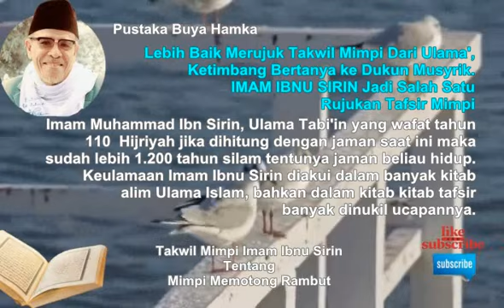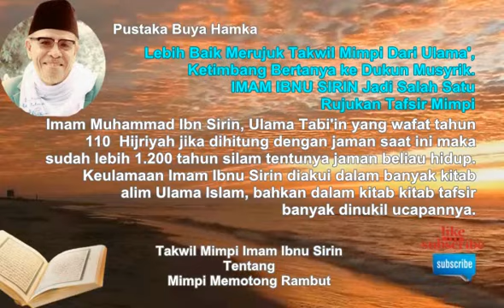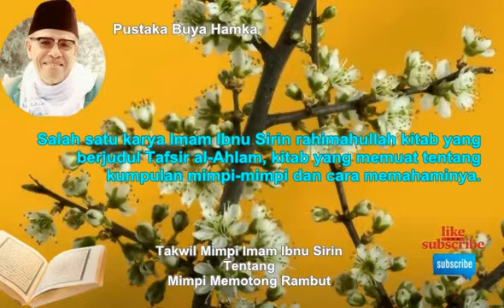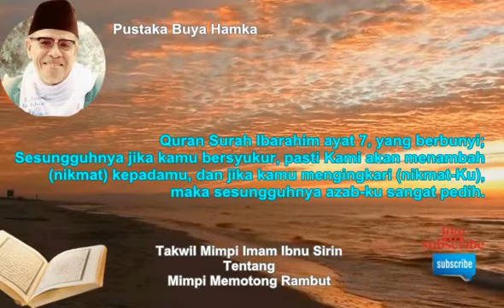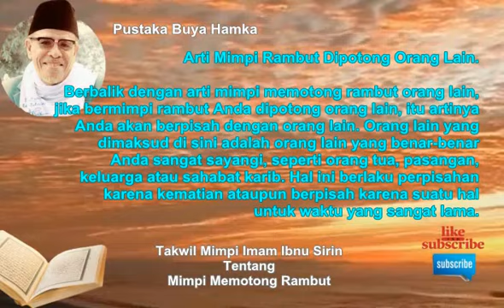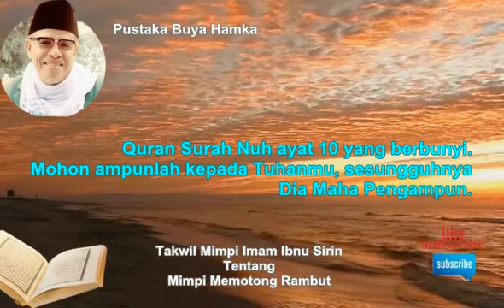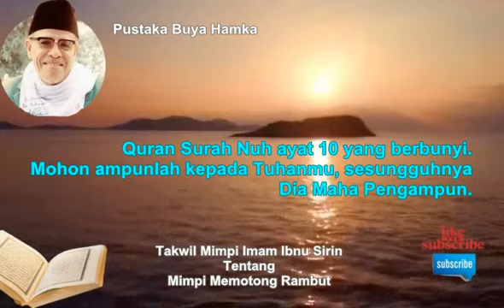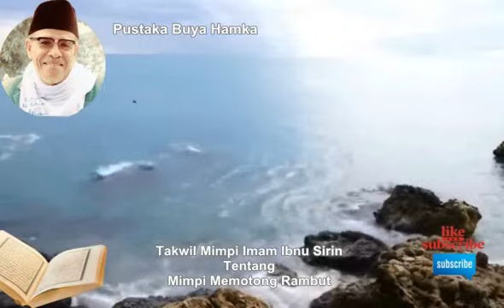Takwil Mimpi Memotong Rambut Dan Terkait Potong Rambut | Tafsir Mimpi Imam Ibnu Sirin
Bismillahirrahmannirrahim.

Konten ini disarikan di pusat kajian pustaka Buya Hamka, dinukil dari Kitab Imam Ibnu Sirin rahimahullah, tentang Takwil Mimpi Menurut Ulama Tabi'in Berdasarkan Al quran dan al Hadist serta Takwil Alim Ulama Salafussholeh generasi awal Islam.

Imam Muhammad Ibn Sirin, Ulama Tabi'in yang wafat tahun 110  Hijriyah jika dihitung dengan jaman saat ini maka sudah lebih 1.200 tahun silam tentunya jaman beliau hidup. Keulamaan Imam Ibnu Sirin diakui dalam banyak kitab alim Ulama Islam, bahkan dalam kitab kitab tafsir banyak dinukil ucapannya.

Salah satu karya Imam Ibnu Sirin rahimahullah kitab yang berjudul Tafsir al-Ahlam, kitab yang memuat tentang kumpulan mimpi-mimpi dan cara memahaminya.

Ibnu Sirin menyebut bahwa mimpi yang benar itu ada dua macam; pertama adalah mimpi benar yang tidak membutuhkan penafsiran karena telah jelas tergambar dalam mimpi; dan kedua adalah mimpi yang membutuhkan penafsiran Ulama' karena ia mengandung hikmah dan makna lain di luar yang dilihat dalam mimpi.

Takwil mimpi tentang memotong rambut.

Imam Ibnu Sirin menjelaskan,

Arti mimpi memotong rambut orang lain.

Untuk Anda yang bermimpi memotong rambut orang lain, selamat! Itu artinya sebentar lagi Anda akan mendapatkan keuntungan yang melimpah dari orang lain. Tentu saja keuntungan yang akan Anda dapatkan di sini gratis alias tanpa modal dan biaya yang harus Anda keluarkan.

Mimpi ini sangat erat dengan kehidupan nyata yang diajarkan oleh agama Islam, yaitu barang siapa yang berbuat baik kepada orang lain (dalam hal ini memotongkan rambut orang lain), maka ia akan mendapatkan imbalan.

Jika hal ini terjadi pada Anda, sebagai orang muslim yang beriman, hendaklah Anda bersyukur. Selain untuk mengucapkan rasa terima kasih, rasa syukur juga bisa menambah nikmat, seperti yang dijelaskan pada Quran Surah Ibarahim ayat 7, yang berbunyi; Sesungguhnya jika kamu bersyukur, pasti Kami akan menambah (nikmat) kepadamu, dan jika kamu mengingkari (nikmat-Ku), maka sesungguhnya azab-ku sangat pedih.

Arti Mimpi Rambut Dipotong Orang Lain.

Berbalik dengan arti mimpi memotong rambut orang lain, jika bermimpi rambut Anda dipotong orang lain, itu artinya Anda akan berpisah dengan orang lain. Orang lain yang dimaksud di sini adalah orang lain yang benar-benar Anda sangat sayangi, seperti orang tua, pasangan, keluarga atau sahabat karib. Hal ini berlaku perpisahan karena kematian ataupun berpisah karena suatu hal untuk waktu yang sangat lama.

Jika hal ini Anda alami, maka percayalah dan kembalikanlah pada ajaran Islam bahwa setiap pertemuan pasti ada perpisahan dan sebaik-baik kehidupan kekal adalah di akhirat, karena di sanalah tidak adanya perpisahan. Hal ini seperti yang telah dijelaskan pada Quran Surah Al-Mukmin ayat 39 yang berbunyi, ”Sesungguhnya kehidupan di dunia ini hanyalah kesenangan (sementara) dan sesungguhnya akhirat itulah negeri yang kekal.

Arti mimpi potong rambut di tempat tukang potong rambut atau salon dijaman kita ini.

Jika arti mimpi yang berhubungan dengan potong rambut lainnya sudah jelas artinya, maka lain dengan arti mimpi potong rambut di salon. Apabila Anda bermimpi mengenai hal ini, ada 2 hal yang mungkin bisa terjadi, yaitu hal baik atau hal buruk.

Arti baiknya dari mimpi tersebut merupakan pertanda kehadiran takdir baik karena Tuhan hadir di dekat Anda, sehingga Anda akan merasa aman dan hal-hal positif lainnya. Sementara arti buruknya adalah mimpi tentang potong rambut di salon merupakan pertanda kehadiran roh jahat, atau bisa jadi setan yang mengganggu saat tidur. Bisa dikatakan juga arti mimpi ini termasuk mimpi buruk yang siapa saja tidak ingin untuk mengalaminya.

Arti mimpi potong rambut di salon memang masih belum jelas. Hal ini dikarenakan mimpi tersebut erat kaitannya dengan masa lalu, masa kini, dan masa yang akan datang. Tapi satu yang pasti, apabila Anda bermimpi tentang ini, segeralah untuk merenung dan beristighfar.

Islam menganjurkan umatnya untuk selalu beristighfar setiap waktu agar senantiasa diberi ampunan oleh Allah Ta'ala. Hal ini seperti yang diterangkan dalam Quran Surah Nuh ayat 10 yang berbunyi. Mohon ampunlah kepada Tuhanmu, sesungguhnya Dia Maha Pengampun.

Arti mimpi potong rambut sendiri.

Sama halnya dengan arti mimpi potong rambut pendek, jika Anda kebetulan bermimpi sedang memotong rambut sendiri, arti tafsirnya juga kurang bagus. Setidaknya ada 2 tafsir, yaitu;

1. Orang terdekat Anda akan tertimpa ujian kehidupan, bisa berupa jatuh sakit atau yang lainnya.

2. Saudara Anda akan menghadapi permasalahan pelik dalam kehidupan rumah tangga, termasuk bertengkar yang mengakibatkan perceraian.